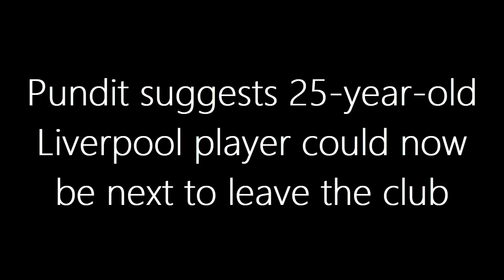Liverpool Shock: Kelleher's Exit Imminent? The Inside Scoop on the Goalkeeper's Future!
🔍 Is Caoimhin Kelleher waving goodbye to Liverpool? 🧐 Football pundit Kenny Cunningham drops bombshell insights on the goalie's potential departure! ⚽️ From coveted Premier League clubs to surprising lower-tier moves, where will Kelleher land? 🤔 Don't miss the latest scoop on this transfer saga – click to unravel the mystery now! 🔄